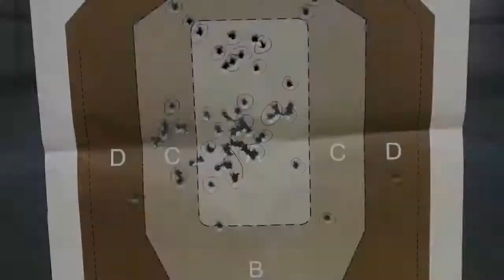Q5 Match and VP9 SK Training Day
Rapid fire practice. Then single and double taps.